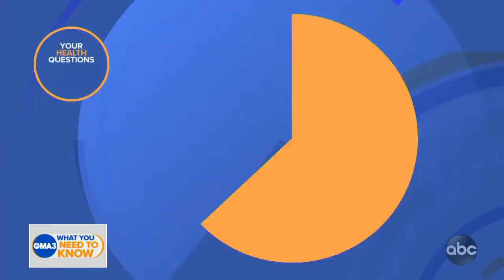Should you get a COVID-19 vaccine if you have a cold?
Dr. Jen Ashton answers your questions.